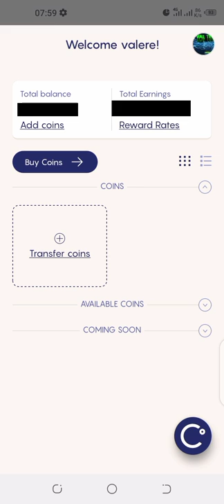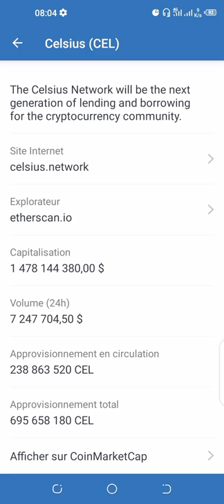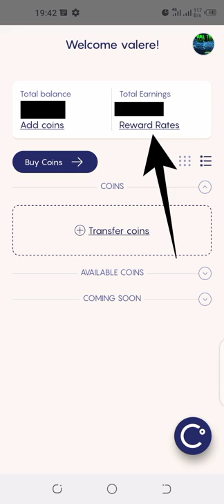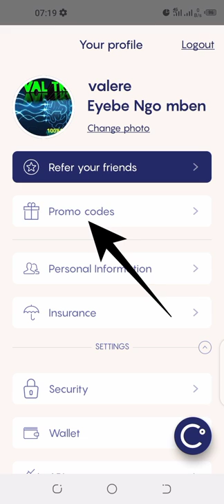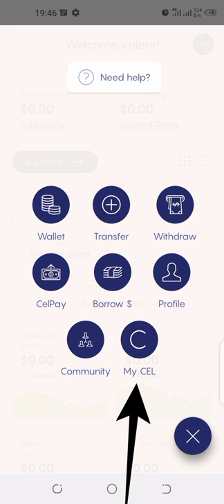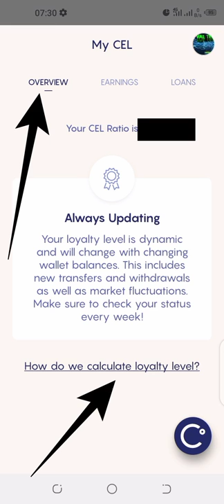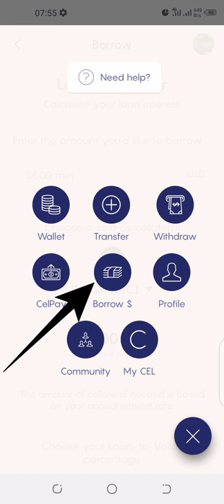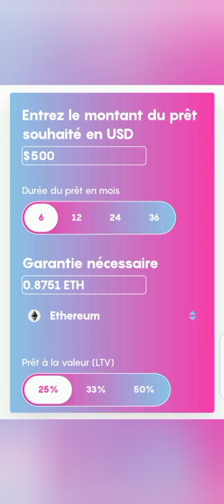CELSIUS NETWORK: BONNUS de 40$, Le holding, Le staking automatique et gains chaque semaine !!!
CELSIUS WALLET.
Ce porte feuille génère des intérêt automatiquement sur toutes vos cryptos stockées et crédite votre compte chaque fin de semaine
Gagnez 40$ en bonus si vous effectuez un premier dépôt de 400$ ou plus, avant 30jours après votre inscription.

REMARQUE: Entrez d'abord le code promotionnel et le dépôt requis après, sinon le transfert ne sera pas capturé.
N'oubliez pas que vous ne pouvez utiliser que ceux qui sont encore valides.

NE JAMAIS GARDER TOUS VOS ŒUFS DANS UN MÊME PANIER.

Diversifie tes portefeuilles et, en cas de piratage, tu ne seras pas totalement ruiné.

Voici la liste de mes portefeuilles électroniques préférées.

COINBASE WALLET:
Gagnez 10$ de bonus sur toutes vos transactions (dépôt) de 100$ avant 30jrs.
Gagnez aussi des cryptomonnaies gratuitement juste en regardant des courtes vidéos sur la blockchain.
 Profitez aussi des commissions sur toutes vos transactions avec Coinbase par mon lien de parrainage:

BINANCE WALLET:
Gagnez jusqu'à 10% de commission à chaque fois que vous faites une transaction sur binance par mon lien de parrainage

CREX24 WALLET:
Achat des tokens facile et moins coûteux.
Gagnez des pourcentages % de commission sur toutes vos transactions en utilisant mon lien de parrainage :

LATOKEN
LATOKEN est la maison de vos investissements et votre monnaie.
Joignez le prochain système financier maintenant et recevez un bonus de 50$ et une remise de 25% sur toutes vos transactions.

HOTBIT
CREEZ VOTRE PORTEFEUILLE HOTBIT ICI:
Gagnez jusqu'à 10% de commission à chaque fois que vous faites une transaction sur hotbit par mon lien de parrainage:

BITMAX
Achetez la crypto de cette plateforme, elle vaut encore 1,2$. Rappelez-vous de BinanceCoin !!!

ProBit
Achetez des Token avant leur entrée en bourse.